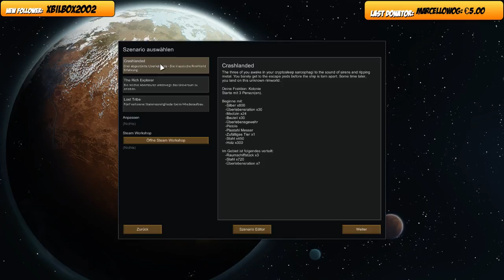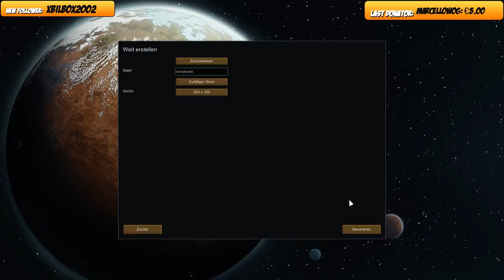Ich teste Rimworld Gameplay und Test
Ich hab da ein neues spiel empfohlen bekommen und spiele das hier mal die ersten 2 std an. sagt mir doch mal eure Meinung dazu?